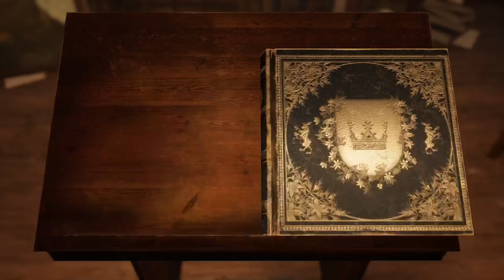Bramble The Mountain King | The Library | Skogsra's Grove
Bramble: The Mountain King is a grim adventure game set in a world inspired by dark, Nordic fables. The game follows Olle, a young boy who must rescue his sister, kidnapped by a dreaded troll. As Olle travels through the strange and dangerous land of Bramble, he must use his courage and cunning to survive encounters with hideous creatures and navigate treacherous environments.

Bramble: The Mountain King features stunning visuals, a haunting soundtrack, and a gripping story that will keep you on the edge of your seat from start to finish. If you're a fan of dark and atmospheric adventure games, then Bramble: The Mountain King is a must-play.